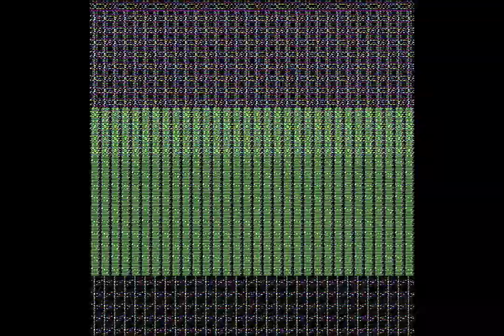kvee - 02 code decoder pt.I [N/EP]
02 code decoder pt.I
from the N/EP released Nov 28, 2012